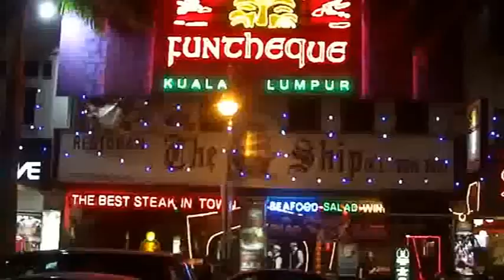Kuala Lumpur Nightlife.wmv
Kuala Lumpur Nightlife is a good example that different philosophies
can coexist in one country. The top of the nightlife scene heats up every evening around Jalan P. Ramlee, there its the Beach Club and Thai Bistro on the other side of the road. Two great nightclubs, a fusion of bar, disco, life music hall with plenty of Malaysia girls.